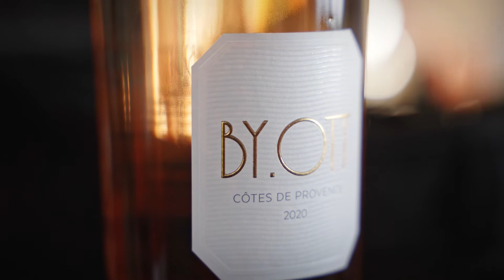Amente Restaurant & Cocktail Bar | Live the Experience | Summer 2021 ☀️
ᴀʙᴏᴜᴛ ᴀᴍᴇɴᴛᴇ ʀᴇꜱᴛᴀᴜʀᴀɴᴛ ᴀɴᴅ ᴄᴏᴄᴋᴛᴀɪʟ ʙᴀʀ:
Amente is at a unique location above Kathisma Beach, Lefkada, Greece. Where culinary excellence meets breathtaking views. Join us at our hilltop restaurant for an unforgettable dining experience with delicious food, brilliant cocktails, and live contemporary music against stunning sunsets. Our professional team ensures a hospitality-driven personal touch. Reserve your table for a once-in-a-lifetime experience!